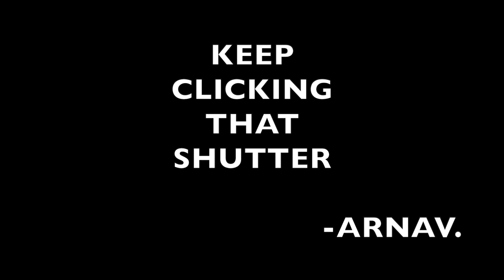EPIC! balcony B-Roll⎮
2nd video.
 I'm super excited in filming more content. and I hope u love my content.